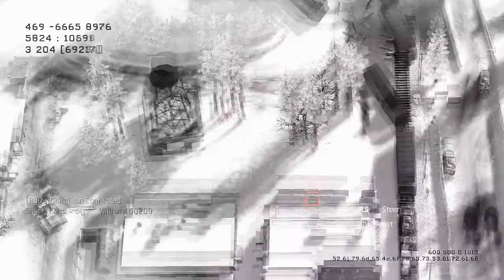Modern Warfare 2: 50-3 TDM!! | New Series | Thanks TheMarkofJ!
Go check out my video posted to MarkofJ's channel, and thanks to all J's subs for coming over here :)